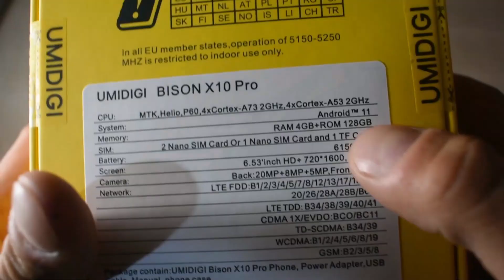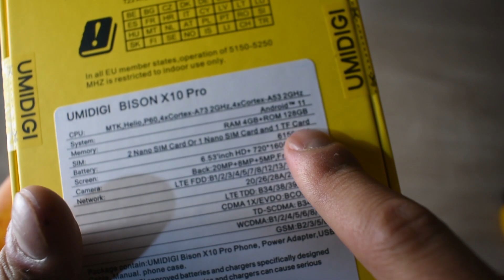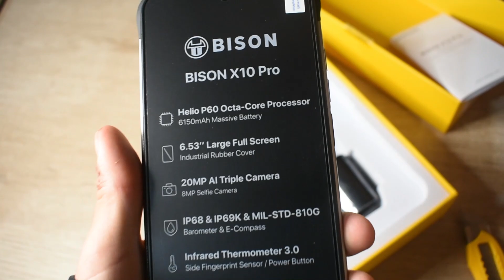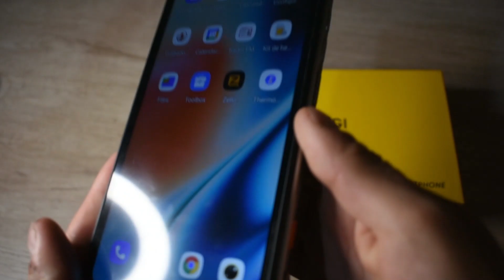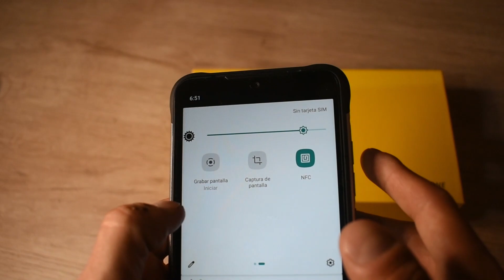UMIDIGI BISON X10 PRO UNBOXING EN ESPAÑOL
Umidigi está llegando de manera oficial a México con propuestas muy interesantes y versiones nuevas de su famoso "Umidigi Bison" y este no es la excepción. Aquí les dejo los links de compra ⬇️

OFERTAS DESTACADAS
COMPRA EL POCO M4 PRO 5G EN MI TIENDA OFICIAL AQUÍ📱🤑
POCO M4 PRO 5G📱🤑
OFERTAS DESTACADAS
UMIDIGI BISON X10📱🤑
UMIDIGI BISON PRO 📱🤑
UMIDIGI POWER 5📱🤑
UMIDIGI BISON 📱🤑
¡¡NUEVO!! UMIDIGI BISON X10📱🤑
UMIDIGI A9 PRO📱🤑
UMIDIGI A11 PRO MAX📱🤑
UMIDIGI AIRBUDS📱🤑
UMIDIGI SMARTWATCH📱🤑
POCO X3 PRO📱🤑
REALME 7 5G📱🤑
ONEPLUS NORD 2 5G📱🤑
POCO X3 GT📱🤑
REALME NARZO 30 5G📱🤑
ASUS ZENFONE 8📱🤑
REALME GT📱🤑

OFERTAS AMAZON
OFERTAS AMAZON📱🤑
XIAOMI MI 11 LITE📱🤑
TECNO SPARK 6📱🤑
REALME 8 PRO📱🤑
POCO F3📱🤑
POCO M3 PRO 5G📱🤑
GALAXY A72📱🤑
UMIDIGI BISON📱🤑
MOTO G9 PLUS📱🤑
ONEPLUS 8📱🤑
GALAXY S20 FE📱🤑

OFERTAS ALIEXPRESS
INFINIX NOTE 10 PRO📱🤑
UMIDIGI POWER 5📱🤑
UMIDIGI A11📱🤑
POCO X3 GT📱🤑
BLACK SHARK 4📱🤑
ONEPLUS NORD CE 5G📱🤑
REALME NARZO 30📱🤑

celulares, celulares baratos, los mejores celulares baratos, qué celular comprar, cuál celular comprar, dónde comprar celulares baratos, celulares con oferta, qué celular me compraría.

Los mejores celulares baratos, celulares gaming baratos, cómo elegir el celular ideal, dónde comprar celulares baratos, mira este video antes de comprar un celular, celulares baratos gama media, celulares gama media baratos 2021.

Categoría: Smartphones, Electrónica de consumo, celulares baratos y Teléfonos Inteligentes